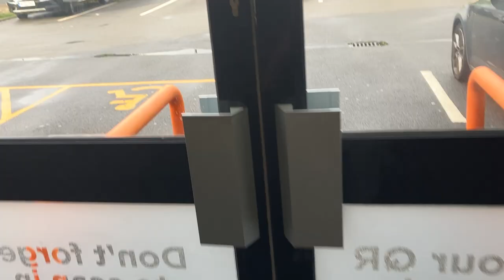GYM VLOG: Training BACK at 5am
Nothing beats a late night workout. Travelling to Athens 30/07. Holiday vlog pending, turn post notis on to stay alert